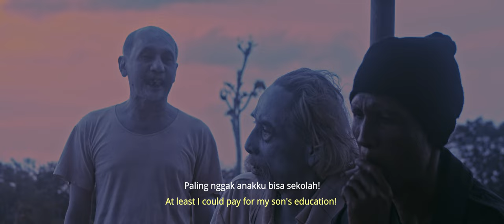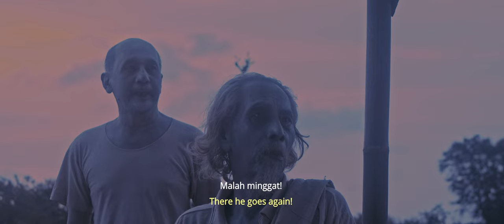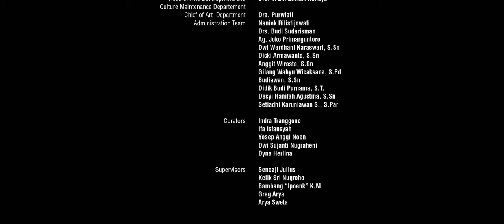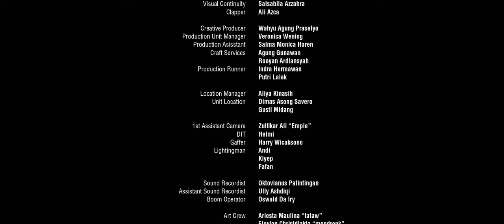Film Pendek - LAMUN SUMELANG (2019)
Ravacana Films bekerjasama dengan Dinas Kebudayaan DIY mempersembahkan sebuah film pendek berjudul Lamun Sumelang. Lamun Sumelang bercerita tentang Agus (pria, 40 tahun) yang harus menyembuhkan anaknya yang telah lama sakit dengan cara mencari tujuh orang tumbal. Caranya memilih tumbal tersebut adalah dengan menunggu sebuah cahaya merah pulung gantung yang menandakan bahwa akan ada orang yang bunuh diri. Agus yang memiliki kemampuan melihat roh selalu diikuti oleh roh- roh orang yang ia bunuh. Malam itu, Agus menemukan calon korban keenam; membuatnya hanya perlu satu orang lagi untuk dijadikan tumbal. Tak ia sangka, petualangan mencari tumbal terakhir ternyata mengantarkannya pada petaka terburuk dalam hidupnya.

Lamun Sumelang (2019) diproduseri oleh Egha Harismina & Elena Rosmeisara dan disutradarai dan ditulis oleh Ludy Oji Prastama.

Diperankan oleh:
Freddy Rotterdam sebagai Agus
Nunung Deni Puspitasari sebagai Marni
Ikun Sri Kuncoro sebagai Parmin
Liek Suyanto sebagai Jiman
Tuminten sebagai Pon
Retno Yunitawati sebagai Sum
Naura Quinta sebagai Ningsih
Mirkoen Awaly sebagai Bapak Agus

Segenap Kerabat Kerja:
Executive Producer: Aris Eko Nugroho, S.P., M.Si.
Head of Arts Development and Culture Maintanance Departement: Dra. Purwiati
Administration Team: Naniek Rilistijowati, Drs. Budi Sudarisman, S.Ag., Joko Primarguntoro, Dwi Wardhani Naraswari, S.Sn., Dicki Armawanto, S. Sn., Anggit Wirasta, S. Sn., Gilang Wahyu Wicaksana, S.Pd , Budiawan, S.Sn., Didik Budi Purnama, S.T., Desyi Hanifah Agustina, S.Sn., Setiadhi Karuniawan S. S. Par
Curators: Indra Tranggono, Ifa Isfansyah, Yosep Anggi Noen, Dwi Sujanti Nugraheni, Dyna Herlina
Supervisors: Senoaji Julis, Kelik Sri Nugroho, Bambang "Ipoenk" K.M, Greg Arya, Arya Sweta

1st Assistant Director: Muhammad Bagas Satrio
2nd Assistant Director : Tiaratita
Talent Coordinator: Raditya, Gayatri

Creative Producer: Wahyu Agung Prasetyo
Production Unit Manager: Veronica Wening
Production Assistant: Salima Monica Haren
Craft Services: Agung Gunawan, Rooyan Ardiansyah
Production Runner: Indra Hermawan, Putri Lalal
Location Manager: Aliya Kinasih
Unit Location: Dimas Asong Savero, Gusti Midang

Director of Photography: Fachrul Ayunki Hikmawan
1st Assistant Camera: Zulfikar Ali "Empie"
Gaffer: Harry Wicaksono
Lightingman: Andi, Kiyep, Fafan
Camer Guard: Riski Bernatt, Kriwil
Script Continuity: Galeh Eka Prasetyo
Visual Continuty: Salsabilla Azzahra
Clap Person: Ali Azca

Art Director: Rifat Satya Atmaja
Art Crews: Ariesta MS, Elevian Christidiakta "Mendrenk", Rizal Rizky Adam "Gambot"
Costume & Make Up Artist: Anismcaw
Assistant Make Up & Costume: Serlin Ok, Imer Putri, Alya Cholid

Sound Designer: Vhyan Octavhyan
Sound Recordist: Octavianus Patintingan
Assistant Sound Recordist: Ully Ashidiqi
Boom Operator: Oswald Da Iry
Music Composer: Cahya Kalatidha
Sound Mixing: Oswald Da Iry

Editor: Helmi Nur Rasyid
Assistant Editor: Tri Yono
DIT: Helmi
VFX Artist: Naradhipa
Colorist: Egharismina
Translator: Vanis

Production Publicist: Natasha Kuswanto
Graphic Designer: Joda Sabda Ramadhan
Ravacana's Video Content: Galih Ragil Saputra, Riskya Duavania
Behind The Scene: Bowo, Khaliq Akbar, Pandu Janaloka

Poster Artist: Ignatius Wenski
Storyboard Artist: Jodi Nuary

Drivers: Liandry, Abu, Andi, Siapon, Bejo

Ravacana Films Creative Team:
Wahyu Agung Prasetyo
Vanis
Ludy Oji Prastama
Elena Rosmeisara

info[at]ravacanafilms[dot]com